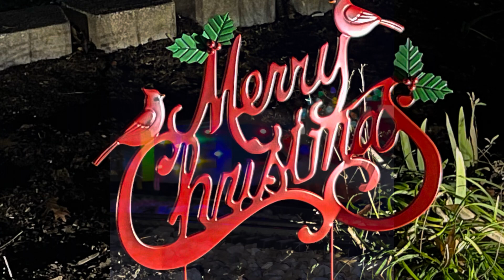Test Run 2023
2023 Christmas Train Test Run